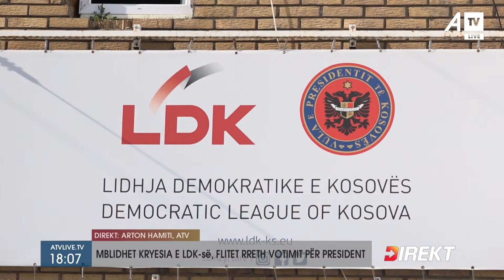Mblidhet kryesia e LDK-së, flitet rreth votimit për president - ATV